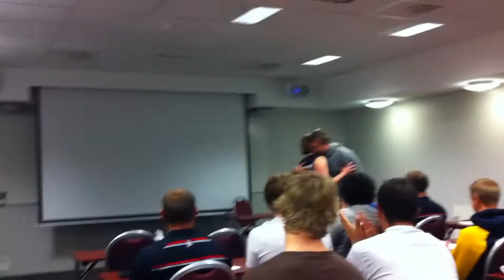Norges 1. XV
Norge tok imot Østerrike på hjemmebane den 5. mai 2012. Dette var en kamp Norge måtte vinne for å ha muligheten til å holde seg i grupe 2C. Videoen ble laget til gutta som representerte Norge i den kampen.
Takk til Norgesrugby for video av kampen.